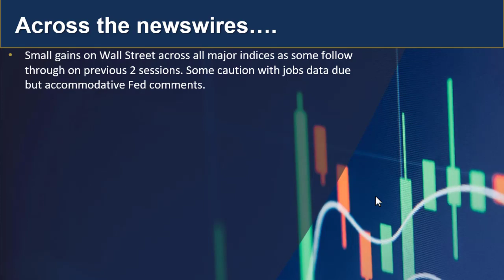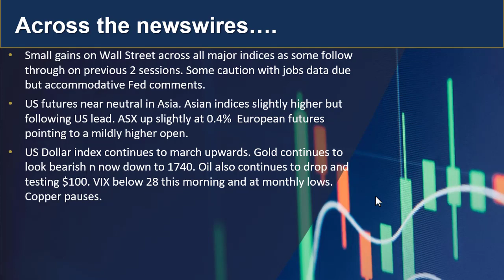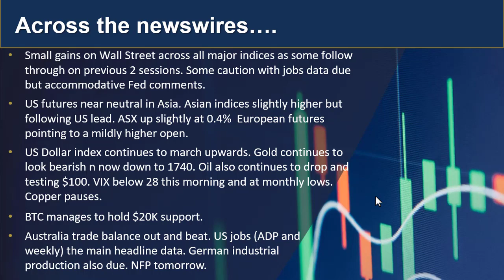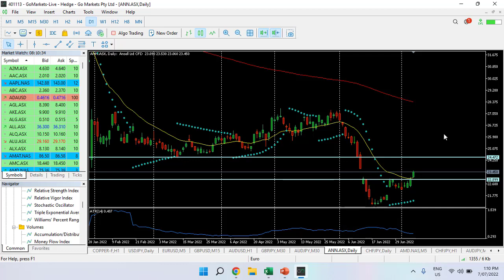GO Market Update and Charts of Interest (Gold and ANN asx)